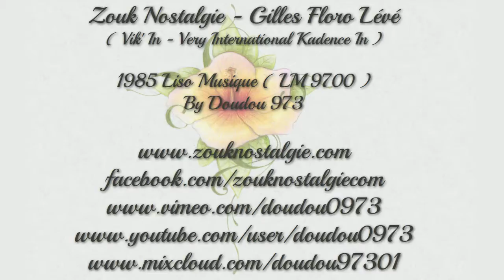ZOUK NOSTALGIE - GILLES FLORO ( VIK'IN ) Lévé 1985 Liso Musique ( LM 9700 ) By DOUDOU 973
Voici un extrait de l album de VIK'IN ( Very International Kadence In ) sorti en 1985 sur le label Liso Musique Production
C est TANYA SAINT VAL qui est a l origine du nom du groupe et qui l a proposé a Mr Servais Liso et aux autres membres du groupe

TANYA SAINT VAL , CATHERINE PARIZE , GUY JACQUET , CHRISTIAN JOSEPH LOCKEL , FREDERICK CARACAS , GILLES FLORO , WILLY SALZEDO et ERIC BROUTA

Arrangements VIK'IN et PATRICK ARTERO
Mixé par SERVAIS LISO , IRENEE JACQUET et VIK'IN
Violons M. CRON et P. DELANAYE
Ka ERICK COSACQUE